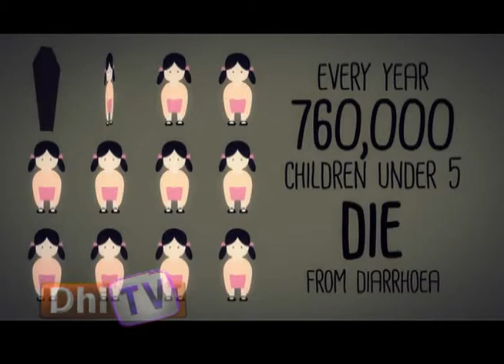Toilet Day Report 19.11.14